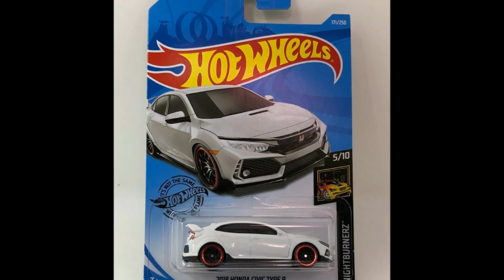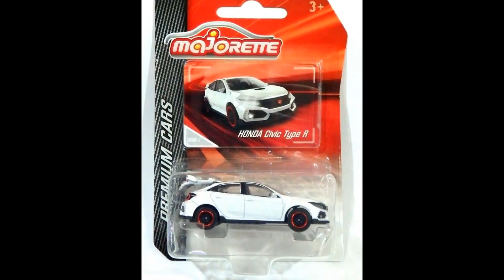Hot Wheels VS Tomica VS Mini GT VS Majorette Honda Civic Type R Comparison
Comment and follow description below

Which one is the best of toy car manufacture comparison for Honda Civic Type R? If you like this video, when you show the toy car manufacture by difference about the same model.